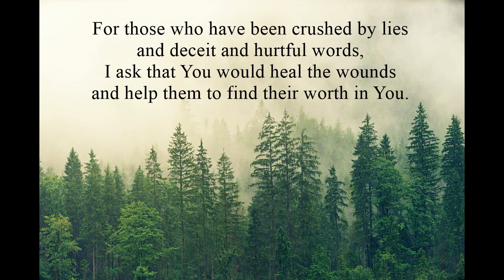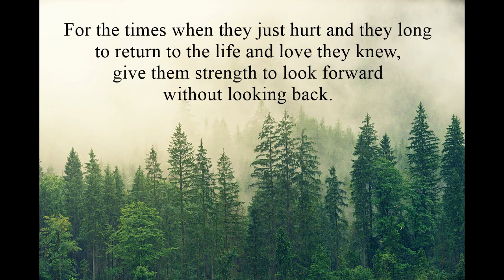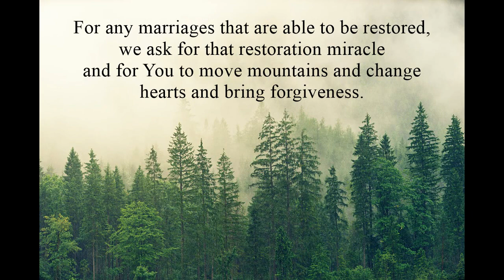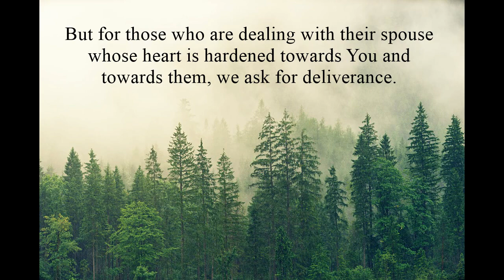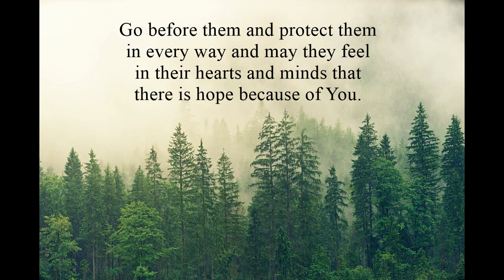Prayer for Dealing With Divorce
A prayer for those dealing with divorce.